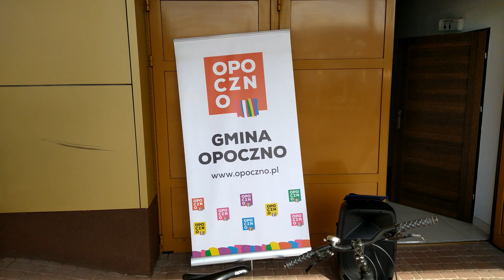Rowerem po Zdrowie w Gminie Opoczno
W piątek 3 września 2021 r. w Gminie Opoczno odbyło się wydarzenie aktywizacyjne " Rowerem Po Zdrowie"
Projekt pod patronatem Ministerstwa Kultury, dziedzictwa Narodowego i Sportu. Specjalnymi gośćmi wydarzenia byli Tadeusz Mytnik Polski kolarz szosowy i torowy, srebrny medalista olimpijski, trzykrotny medalista szosowych mistrzostw świata, wielokrotny mistrz Polski oraz zwycięzca Tour de Pologne, specjalista w szosowej indywidualnej jeździe na czas, oraz Mieczysław Nowicki Polski kolarz szosowy i torowy, dwukrotny medalista olimpijski oraz dwukrotny medalista szosowych mistrzostw świata. Wycieczka rowerowa rozpoczęła się od spotkania z Policjantami z Komendy Powiatowej Policji w Opocznie. Funkcjonariusze omówili aspekty bezpieczeństwa na drodze, przekazali uczestnikom upominki. Podczas wydarzenia uczestnicy wspólnie z wybitnymi Olimpijczykami przejechali trasę liczącą 15 km. Wydarzenie cieszyło się dużym zainteresowaniem miłośników kolarstwa związanych z klubami Feniks Opoczno, Lider Team Opoczno, Hurom Opoczno, OLTS Opoczno jak i młodych mieszkańców naszej gminy. Udział w wydarzeniu wzięli również ultramaratończycy Aleksandra Piekarska i Zdzisław Piekarski. W połowie trasy organizatorzy wspólnie z sołectwem Bukowiec Opoczyński zorganizowali punkt regeneracyjny, na którym Panowie Tadeusz Mytnik i Mieczysław Nowicki podzielili się niesamowitymi opowieściami zza kulis wyścigu pokoju, tych opowieści można było słuchać bez końca. Wracających z trasy uczestników na mecie powitał zastępca burmistrza Andrzej Kacprzak oraz Katarzyna Galińska, żona zmarłego wybitnego polskiego kolarza górskiego.